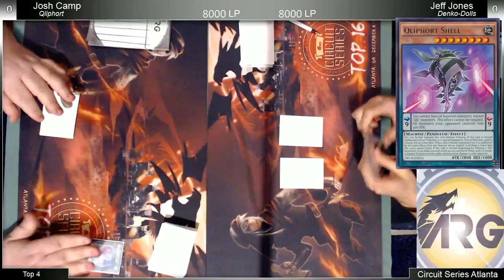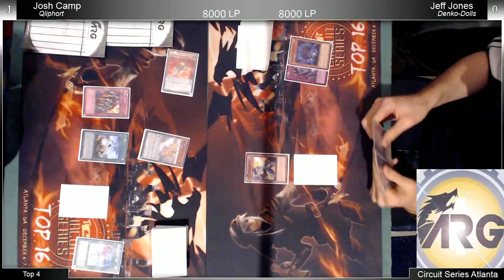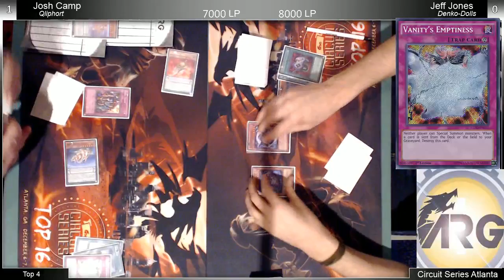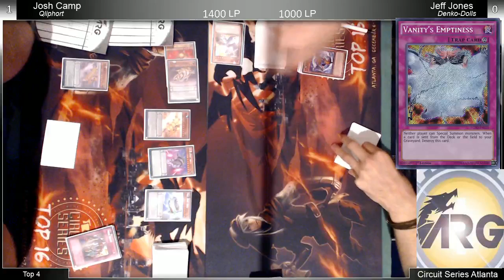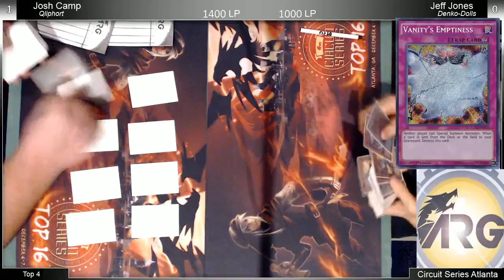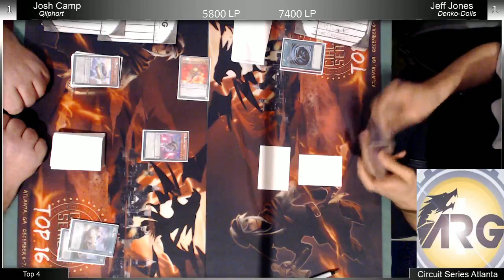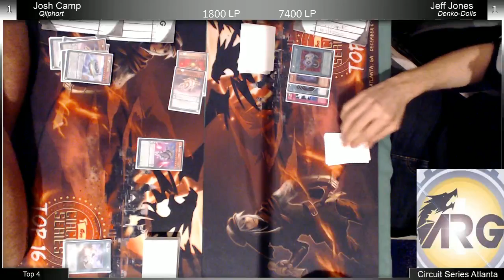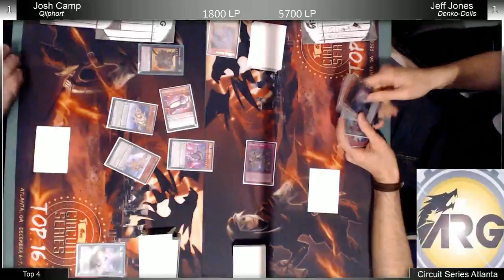ARG Atlanta Top 4 - Josh Camp (Qliphorts) vs Jeff Jones (Shaddolls)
ARG Atlanta Top 4 - Josh Camp (Qliphorts) vs Jeff Jones (Shaddolls) -- Watch live